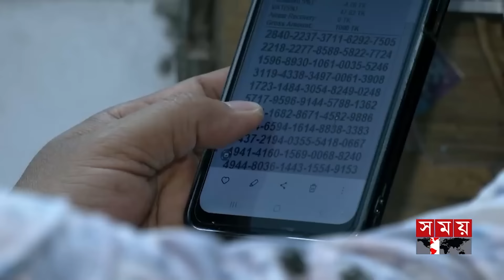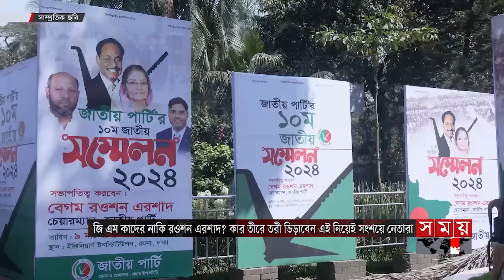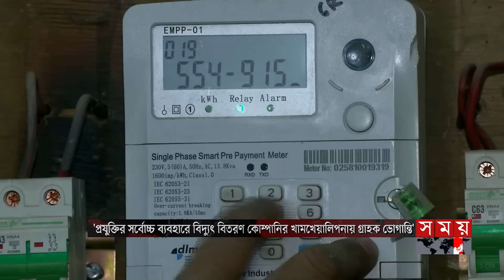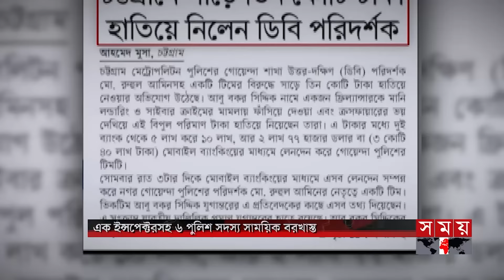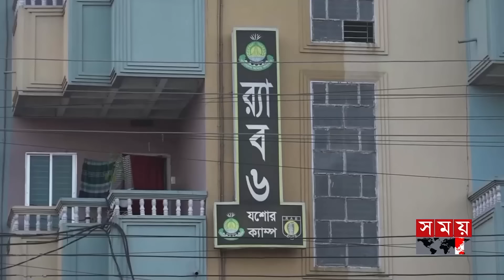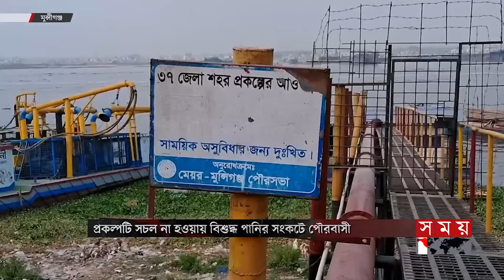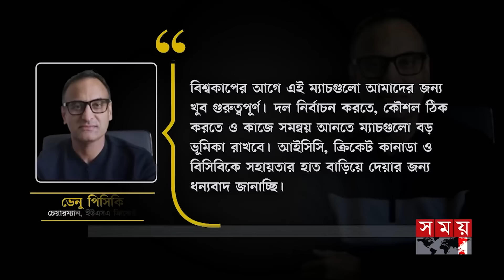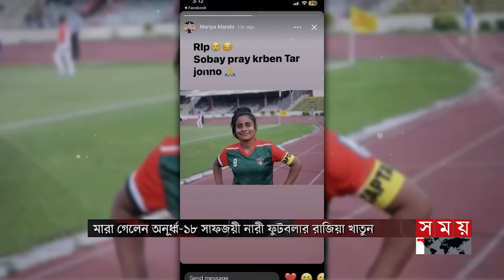ভোরের সময় | ভোর ৬টা | ১৫ মার্চ ২০২৪ | Somoy TV Bulletin 6am | Latest Bangladeshi News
১. অস্ত্রধারী নিরাপত্তারক্ষী না থাকায় বিনা বাধায় বাংলাদেশি জাহাজ দখলে নেয় সোমালিয়ান জলদস্যুরা। খেসারত দিচ্ছেন ২৩ নাবিক।ঝুঁকিপূর্ণ রুটে ৯৭ শিপে আর্মস গার্ড নিয়োগের নির্দেশ।

২. ঢাকঢোল পিটিয়ে অবৈধ হাসপাতাল বন্ধের অভিযান শুধু কাগজে কলমে। কদিন না যেতেই স্বাস্থ্য অধিদফতরকে বৃদ্ধাঙ্গুলি দেখিয়ে ফের রোগী ভর্তি। অসহায় ডিজি।

৩. বিদ্যুতের প্রিপ্রেইড মিটার রিচার্জে বড় সংখ্যার ওটিপি বিড়ম্বনা। কারিগরি ত্রুটিতে ভোগান্তিতে গ্রাহক। প্রযুক্তির সর্বোচ্চ ব্যবহারে বিতরণ সংস্থার দায়সারা মনোভাবই কারণ।

৪. জাতীয় পার্টির ভাঙনের গল্পে ক্ষণে ক্ষণে নতুন মোড়। চেয়ারম্যান জিএম কাদের নাকি রওশন এরশাদ? সংশয়ে নেতারা। নতুন কমিটি ঘোষণার পর পদত্যাগ কাণ্ডে অস্থিরতা।

৫. দীর্ঘ প্রতীক্ষার অবসান। ১৭ মার্চ থেকে কুয়েতের অবৈধ অভিবাসীদের সাধারণ ক্ষমা ঘোষণা। জেল-জরিমানা ছাড়াই যেতে পারবে নিজ দেশে। প্রবাসী বাংলাদেশিদের স্বস্তি।

Somoy TV: t.ly/Se1z
Somoy TV Bulletin: t.ly/iqIq
Somoy Entertainment: t.ly/3dWC
Somoy Sports: t.ly/iASp
SOMOY TV ISLAMIC: t.ly/zU6a

Somoynews.tv: t.ly/Y7ab
খেলার সময়: t.ly/xJ5H
সময়ের গল্প: t.ly/EW3M
এ সময়ের বাণিজ্য : t.ly/m3ir

Groups:
Somoy TV (Official)✅: t.ly/ajiO
Somoy Entertainment✅: t.ly/8CLh
Somoy Business✅: t.ly/4xaJ